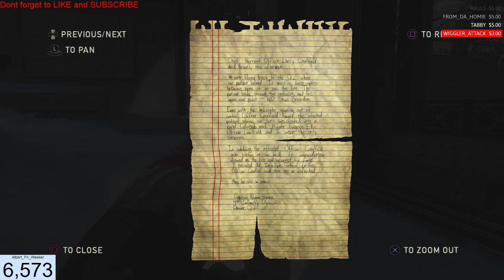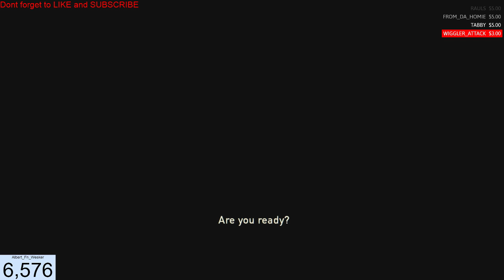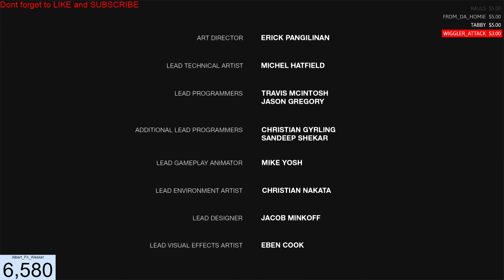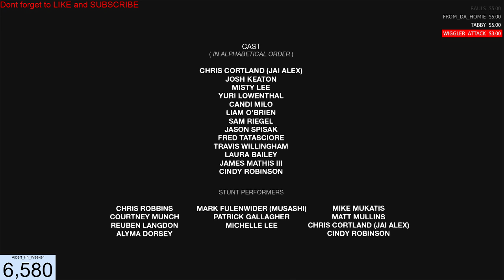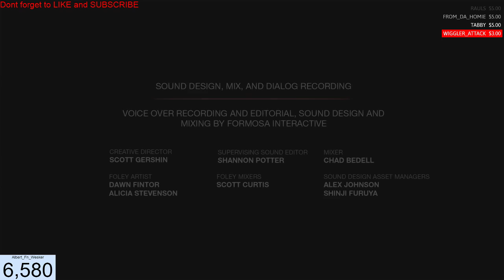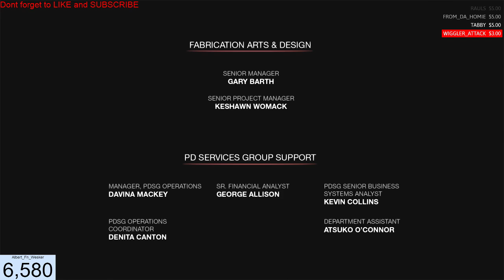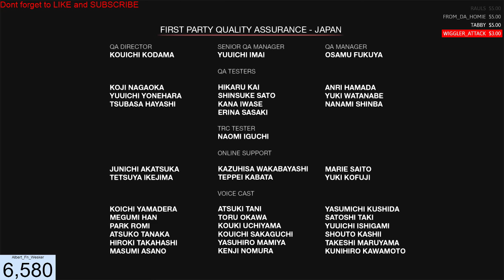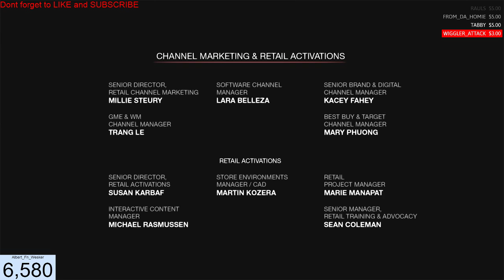PS4 - THE LAST OF US - LEFT BEHIND DLC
$10 or more for on screen donation alert w/ your donation message on screen
$25 or more for on screen donation alert w/ text to speech donation message read out loud